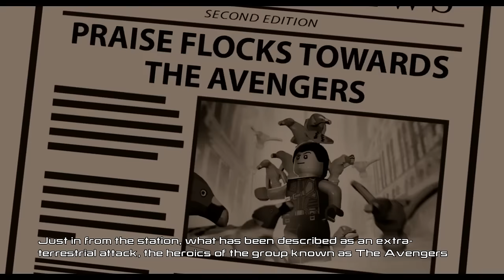LEGO Marvel's Avengers - Full Game Walkthrough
This is an instructional & complete full game walkthrough for LEGO Marvel's Avengers on PS4. This is an instructional video showing how to complete all levels, and bosses in this game.